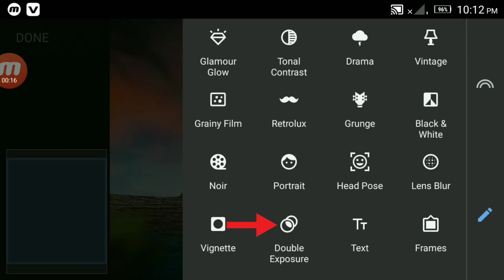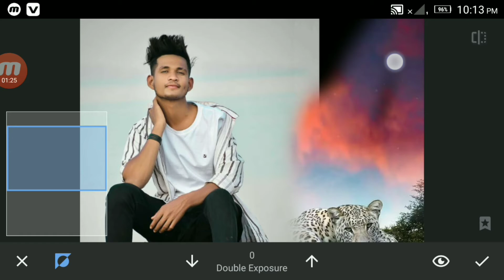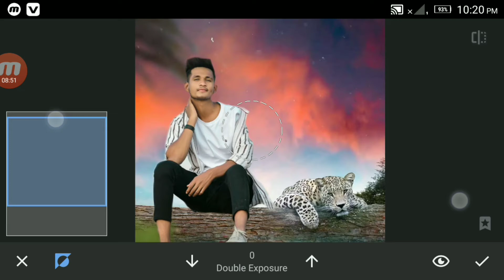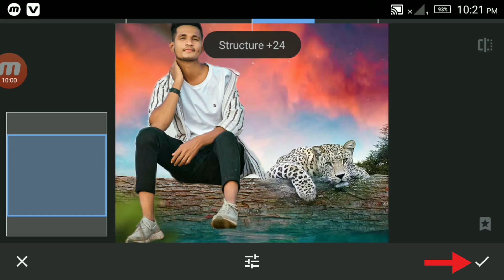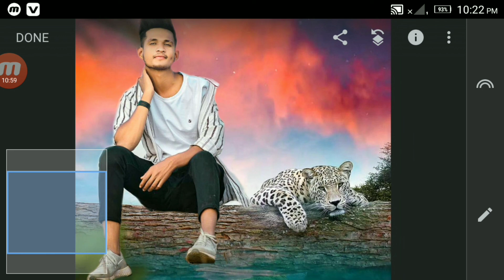Snapssed photo editing tutorial New | Snapssed photo editing tutorial Bangla | How to photo editing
আমি এই বিডিওতে জে সফটওয়্যার ব্যবহার করেচি ⬇️Snapssed app

snapssed photo editing
photo editing in snapssed
How to cb photo editing in snapssed
MSO editors
snapssed natural photo editing
snapseed
snapseed update
best photo editing- n snapssed
Snapssed photo editing tutorial
snapcolourssed photo editing mobile
snapssed all tools
snapssed edit
 snapssed new photo editing
Snapssed phdrivesphotodrivesdkdk
ing new
Snapssed photo editing background
snapssed photo editing 2021
Snapssed।।।